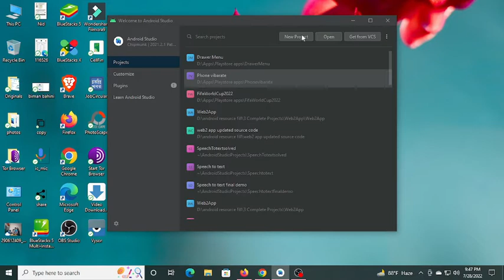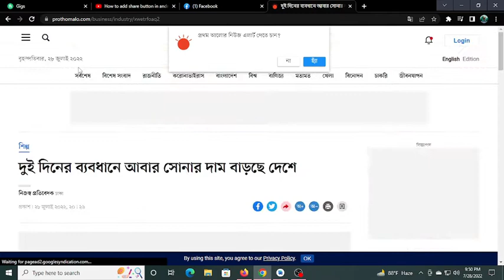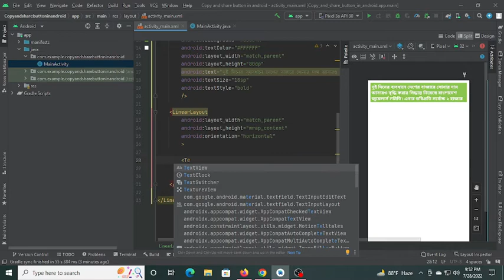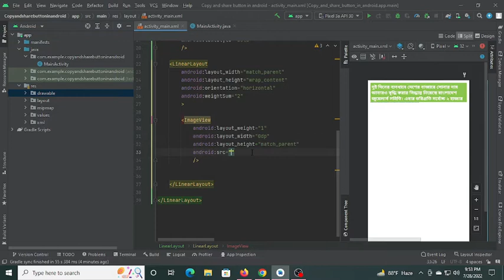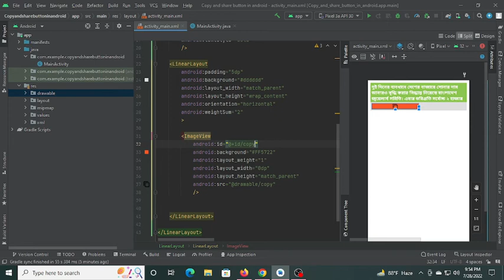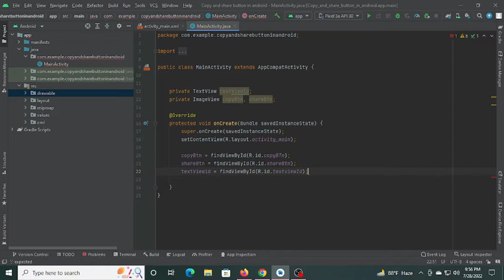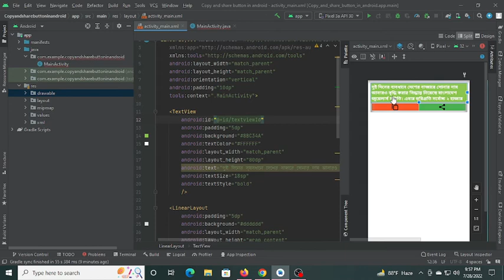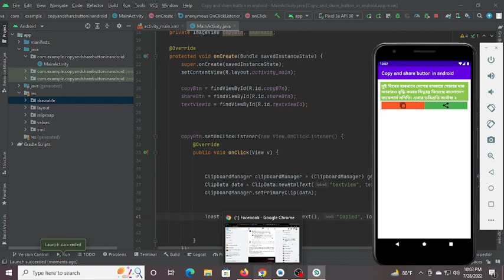How to add copy button in android studio || copy text in android studio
Add copy button in your app in android studio in Bangla and share text from your app to other app.Follow this video step by step and you will find a clear idea about how to add copy and share button in android studio.